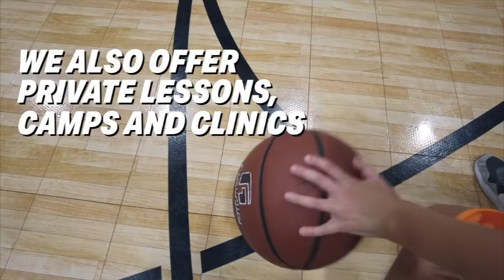Welcome to LHBA South